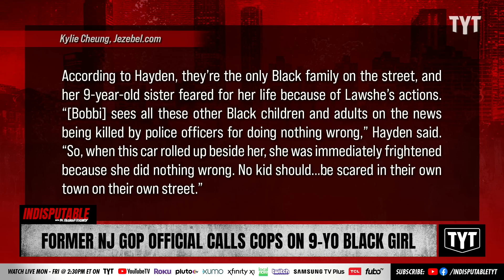Former Councilmember Calls Cops On 9-Year-Old Black Girl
Former Caldwell, New Jersey councilman and local Republican Party leader named Gordon Lawshe allegedly called the police on a 9-year-old Black girl named Bobby Wilson who was helping rid the area of spotted lanternflies, an aggressively invasive pest.  Dr. Rashad Richey and Dan Evans discuss on Indisputable.

"A former city council member of a New Jersey town and local Republican Party leader allegedly called the police on a 9-year-old Black girl when he saw her catching spotted lanternflies—an invasive species killing trees in the area—while wearing a hoodie, the girl’s mother, Monique Joseph, said at a local board meeting last week.

According to Joseph, Gordon Lawshe—the former council member for Caldwell, New Jersey, who’s also her neighbor—told police, “There’s a little Black woman walking, spraying stuff on the sidewalks and trees. I don’t know what the hell she’s doing, it scares me though.” Joseph’s daughter is, again, 9. The allegation speaks to the widespread crisis of young Black girls being adultified, placing them at greater risk of police violence, sexual violence, and harsher disciplinary action in schools that feeds the school-to-prison pipeline."

221111__ID07Former